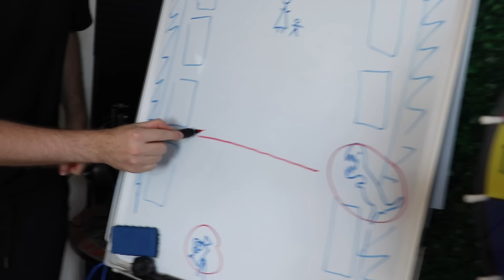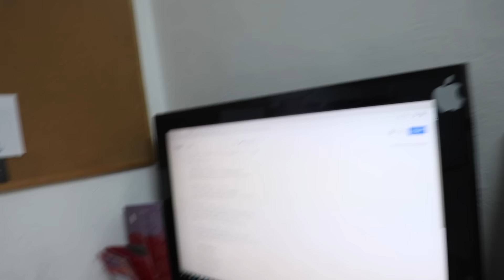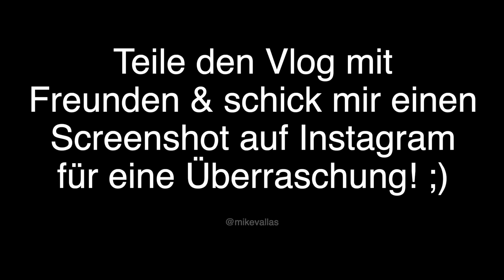ICH ENTFÜHRE FREUNDIN!! (PRANK)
Erik's Ballin' Event ab jetzt jeden Donnerstag im Scotch Club Wien! :)

ANDERE LEUTE IM VIDEO:
Lisa - Instagram @lisa.ueb / YT @lisauebelsbacher
Leon - @leon_01
Michelle - michelle.wonderland
Ginger - @austriasginger
Nina - @nina.mxscha
Leon G. - @leon.gierlinger
Erik - @satans_bratan_